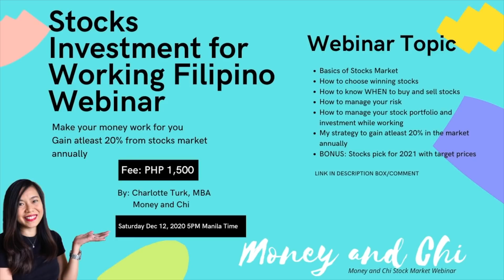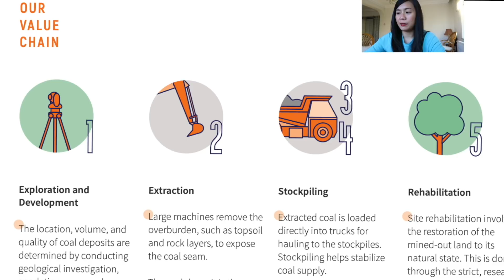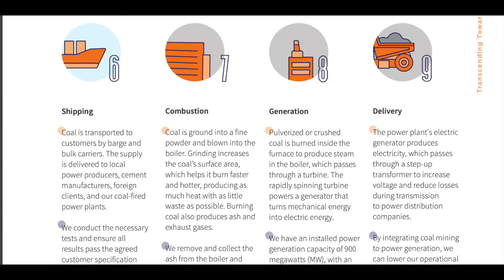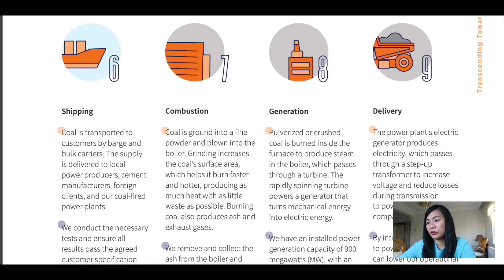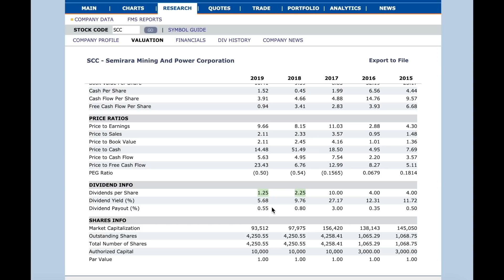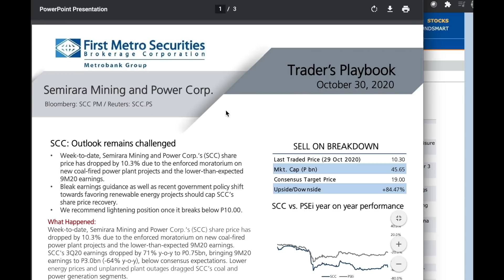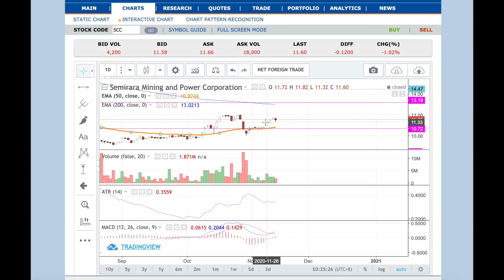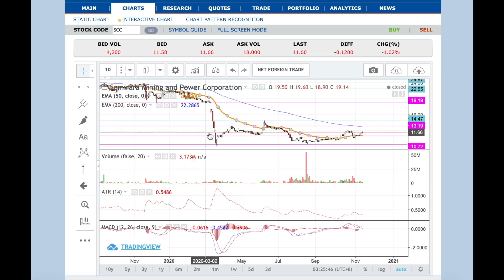SCC SEMIRARA MINING AND POWER CORPORATION STOCKS ANALYSIS | SHOULD YOU BUY OR NOT?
🙋‍♀️Im trading now in eToro! to help  me, here's the link to join  the platform:
Find me 👉 chichow and you can follow or copy me

🙋‍♀️Want to learn how to invest in stocks anytime anywhere? You can enroll in StocksEd, a platform for investing Filipinos! website is
USE my code to get Php 300.00 discount: Moneyandchi

🙋‍♀️Help me save our planet by downloading my mobile app!
My mobile app is "Clean Earth" available in iOs and Android

SUGGESTED VIDEOS
👉If you are still scared and wanted to participate, you don't need money just watch this video and trade with me!

👉Also please watch the 5 things you need to learn before you start investing in stocks:

👉To learn how much you can invest in stocks please watch my free financial planning tool video and calculate for your savings plan!